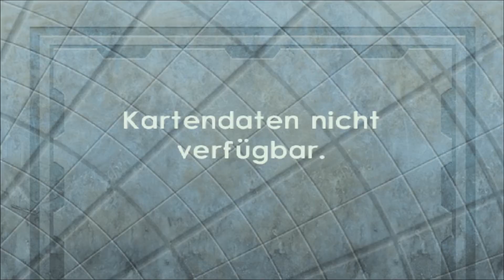JAK 3 Gameplay Walkthrough Part 20 | Erreiche Precursor-Kern (FULL GAME)